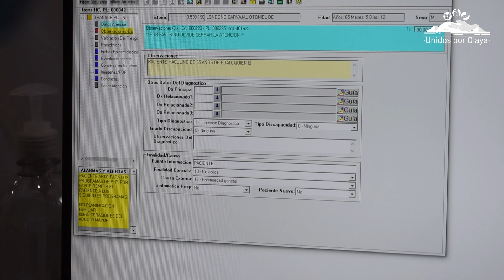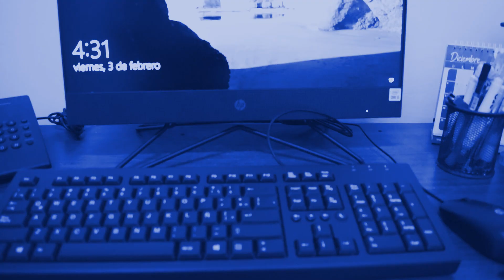Remodelación de la Infraestructura Tecnológica de la ESE San Miguel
¡𝗘𝗻 𝗢𝗹𝗮𝘆𝗮 𝗹𝗮 𝘀𝗮𝗹𝘂𝗱 𝗲𝘃𝗼𝗹𝘂𝗰𝗶𝗼𝗻𝗮! 😍

Con la actualización 🔄 y acondicionamiento de la estructura tecnológica de nuestra ESE San Miguel ⚕, la calidad en los servicios 🧑‍⚕, la atención al cliente y el manejo de información mejoró de manera inmediata 💪.

Esta actualización nos permite soñar con nuevas propuestas 🏥🧑‍💻, servicios y ofertas que beneficien a todos los habitantes de Olaya 💚💛.

Gracias Secretaría de Salud de Antioquia - Gobernación de Antioquia 🙏